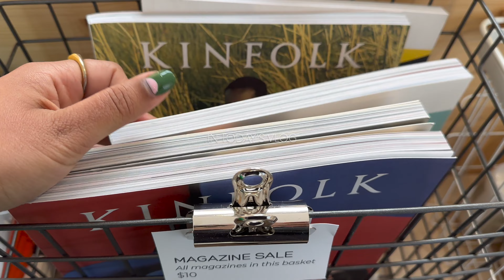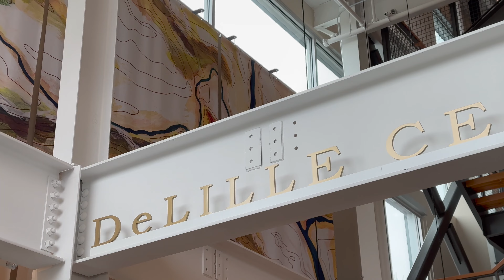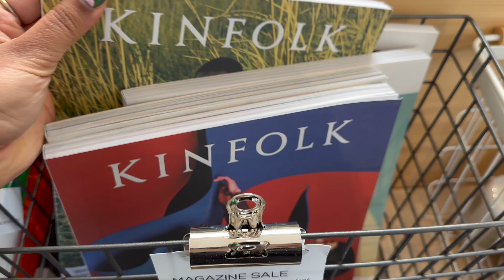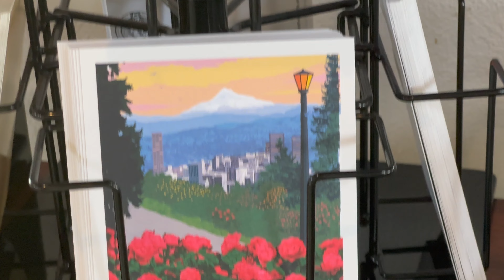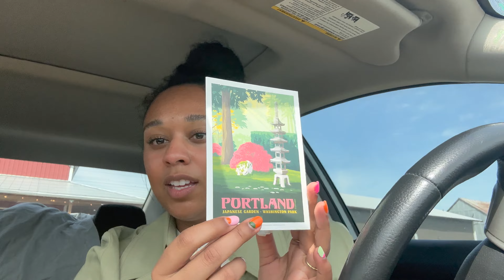week in my life| short trip to portland, homemade tortillas & wine tasting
hi friends! this is a vlog about a week in my life, hope you enjoy!